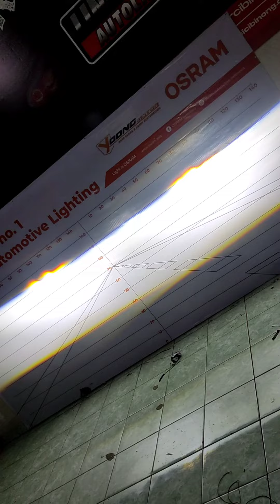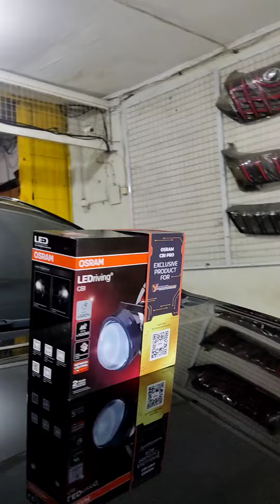INNOVA REBORN UPGRADE TO 2 SET OSRAM CBI PRO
Supported by yoong_motor_indonesia

LINGGOM AUTOLAMP
YOONG MOTOR CIBINONG
Jl. Raya Jakarta Bogor Km.43 No.12
(sebelah SUPERINDO)

NOMOR KONTAK tertera di bio untuk INFO & PEMESANAN ya gaes.
Comments / DM JARANG DI BALAS

CUSTOM & READY STOCK
PEMASANGAN BERGARANSI